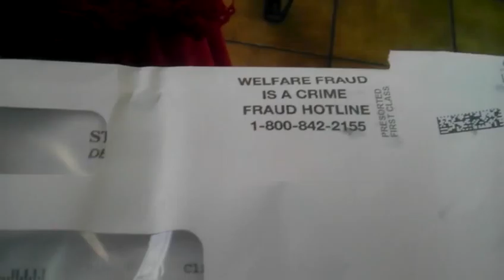Another cancelled stamp to The Fortress Victory is so sweet